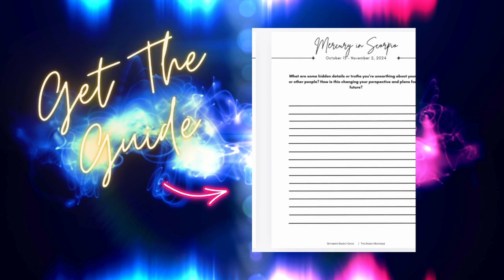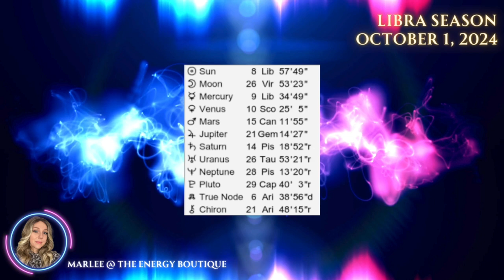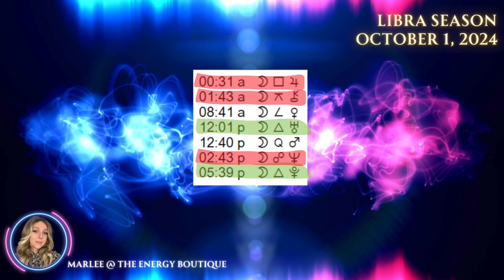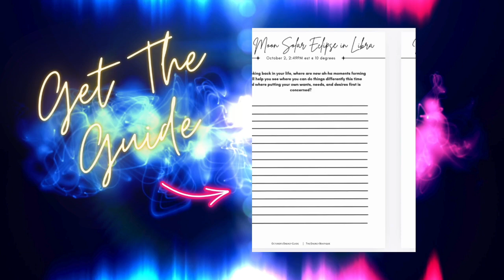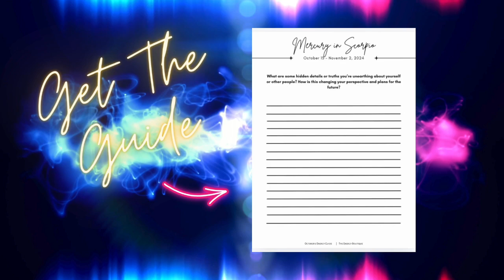ENERGY FORECAST: OCTOBER 1, 2024